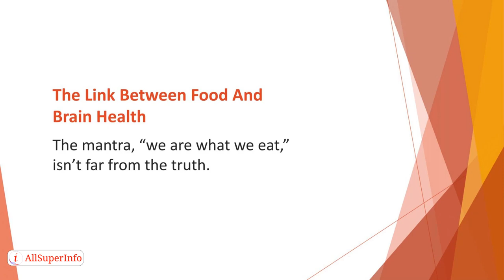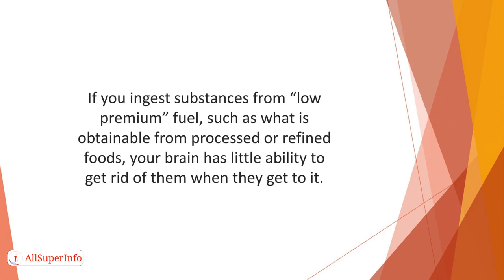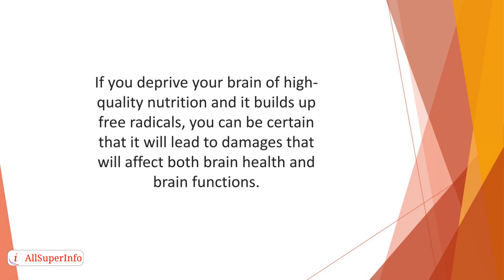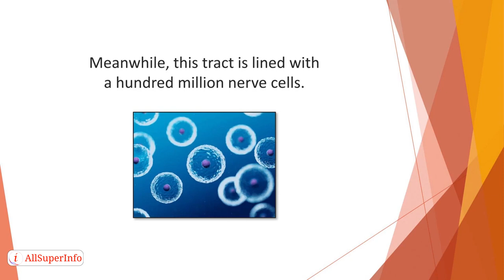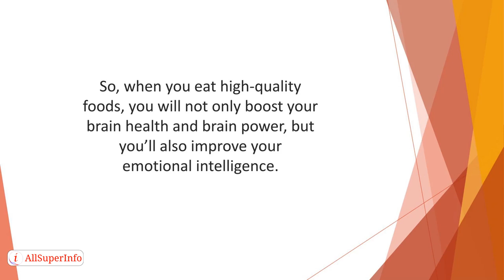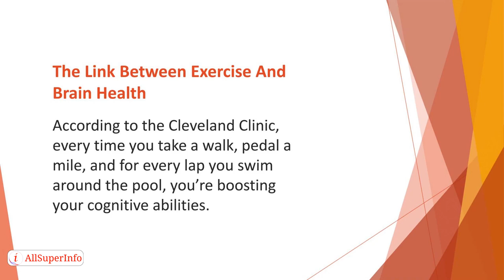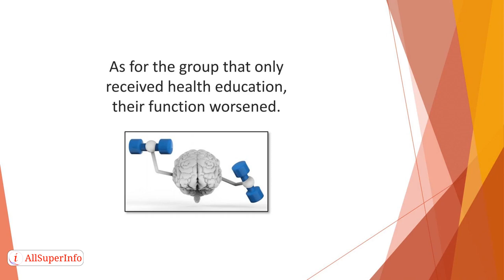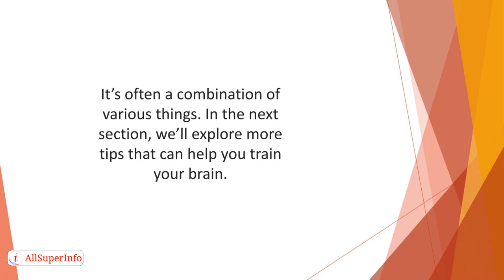13 The Science Behind Brain Function Improvement